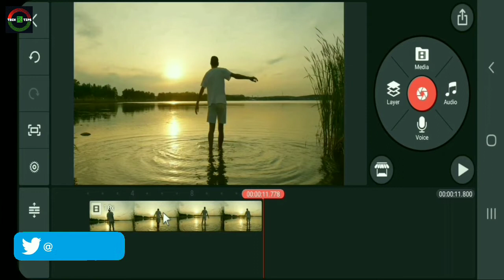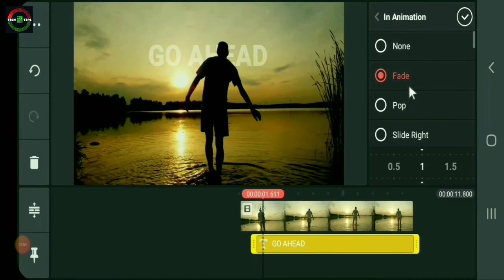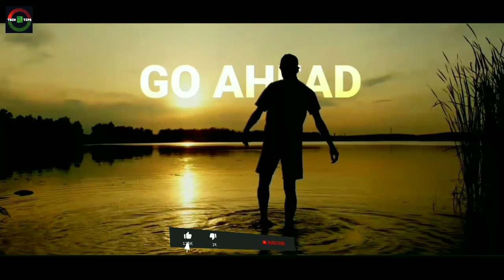How to do Text Behind Object | Bangla Tutorial | Tech R Tips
In this video I am gonna show you How to do Text Behind Object on Android/iOS through Kinemaster App ! When you make it by Kinemaster App then you can use it in your Youtube content. Watch this video fully for all information.